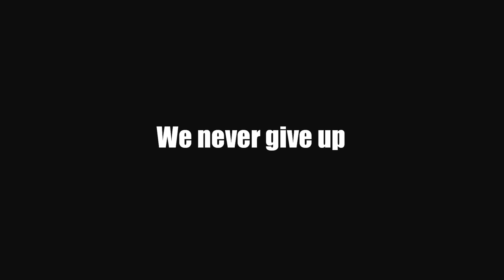St. Cloud State Lacrosse | What's Your Story?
St. Cloud State Lacrosse 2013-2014
Song: Android Porn by Kraddy